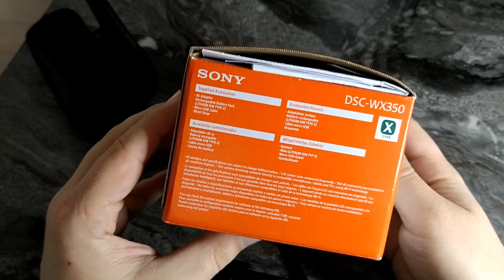Sony DSC-WX350 Kamera İncelemesi - Xiaomi Mi A3 Karşılaştırmalı - Minik 20X Optik Zoom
Kullandığım düşük bütçeli Sony kameranın nacizane incelemesi.. Kendi küçük ama işlevi büyük. Mavic Mini gibi..